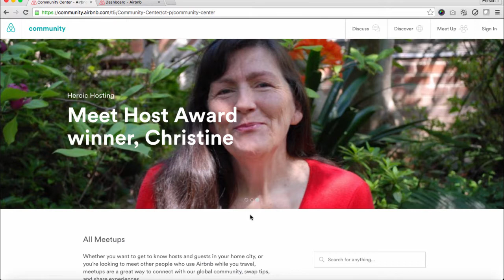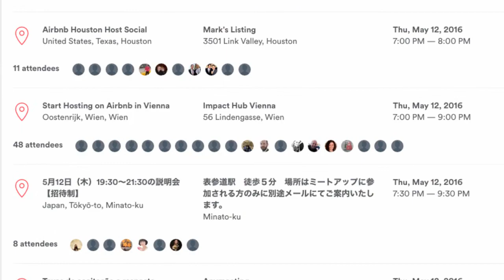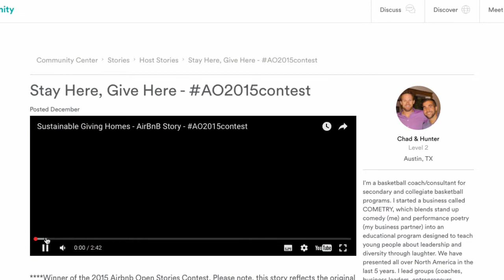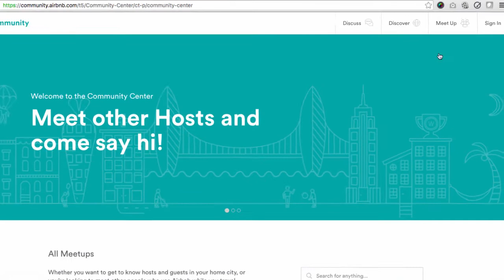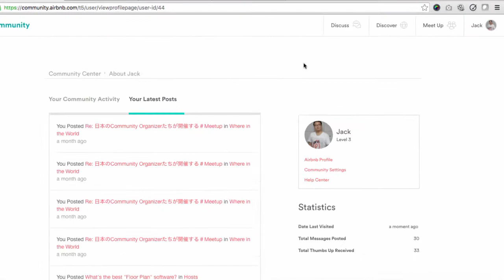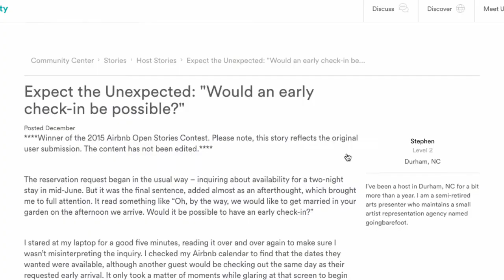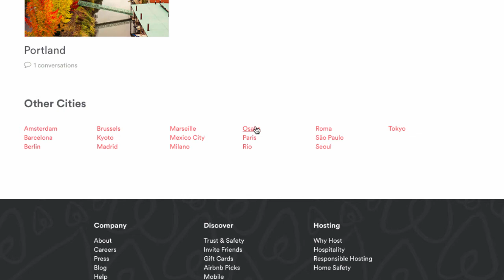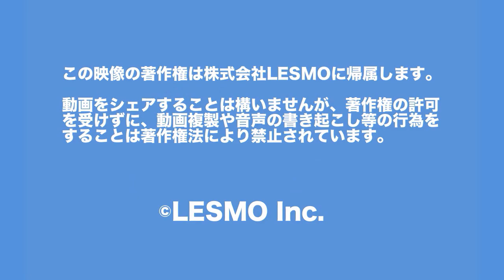Airbnbの新しい「コミュニティ」ページを紹介♪